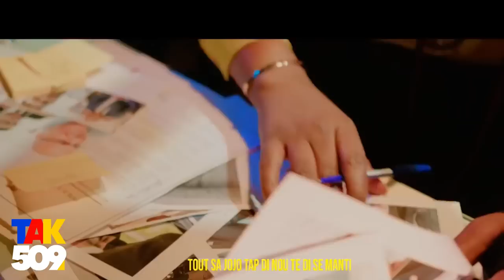Ansyen PM Jouthe nan gang😱 Lucmane pale Oligak yo boude / INFO BERTHO